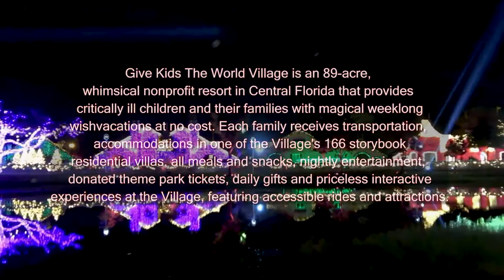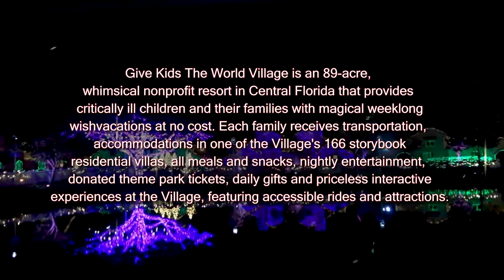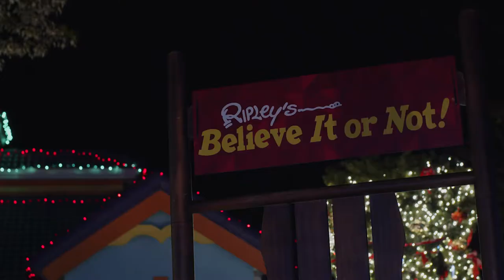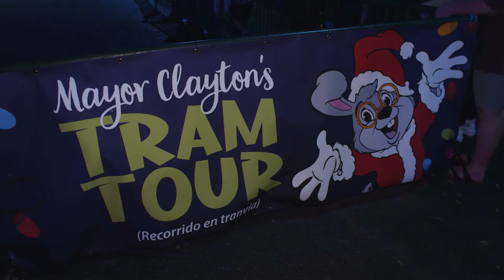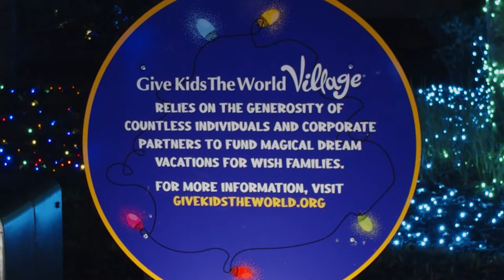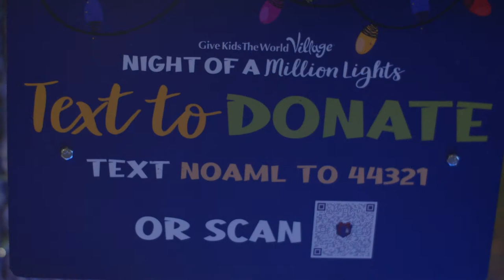ICS - Night Of A Million Lights Give Kids The World Village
The team visits Give Kids The World Village Night Of A Million Lights. This Christmas Special brings attention to this great organization as well as some holiday cheer.

Since 1986, Give Kids The World Village has welcomed more than 177,000 families from all 50 states and 76 countries. The Village is made possible by the support of generous donors and community partners, as well as thousands of passionate volunteers – who donate their time and talent making wishes come true.

Video contains additional promotional video from Give Kids The World Village.

Indie Cinema Showcase is a Florida based television show that spotlights the independent entertainment community in Central Florida as well as anyone who likes movies, conventions and events.